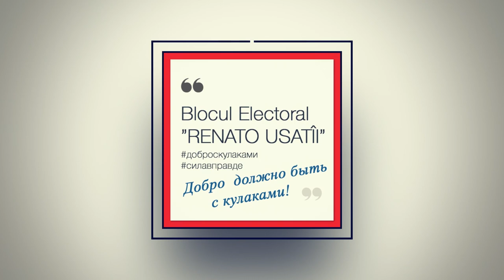Благодарю жителей Чадыр-Лунги за поддержку идеи модернизации страны!